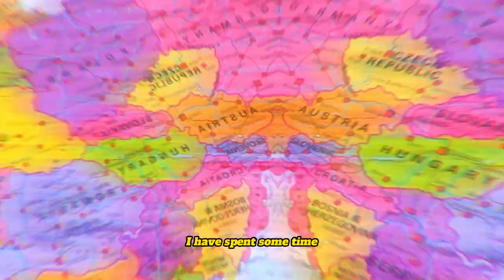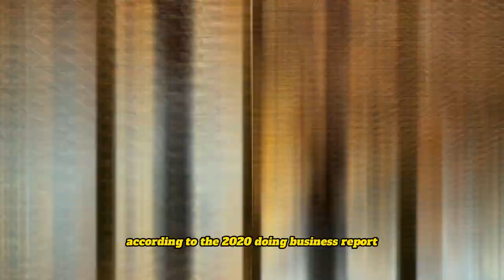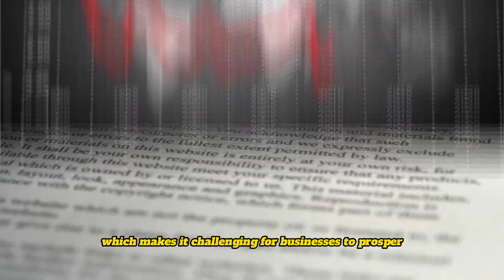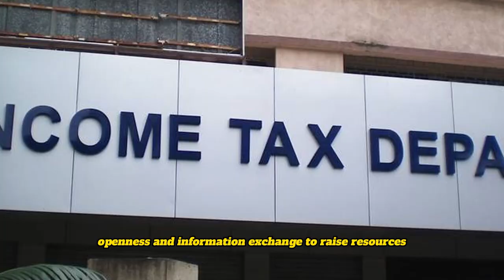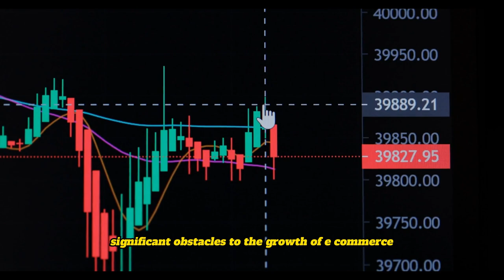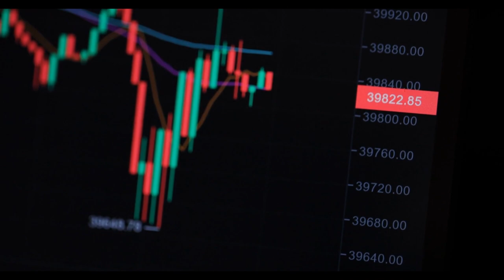Why Africa's Billionaires Are fleeing Their Home Continent.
In this video, I will be sharing to you some of the major reasons why African billionaires are fleeing their home continent. Hey its James from Africa reloaded. I will be expatiating to you why despite the fact that Africa is such a rich and diverse continent with a lot of business potentials and opportunities to offer, many African billionaires are still fleeing the continent. If you have ever wondered why there a few or no jobs in Africa and why many billionaires of African descent rather invest in America, Europe and Asia. I have spent some time looking for answers to this question and in this video, I will be explaining to you why. I will appreciate a thumbs up from you as we ride on.  Some of the richest people in the world reside in Africa, but during the past 20 years, there has been a sharp rise in the number of African billionaires who have left the continent. Only 23 of the 52 billionaires who were born in Africa are still present on the continent, according to the Africa Wealth Report 2023.